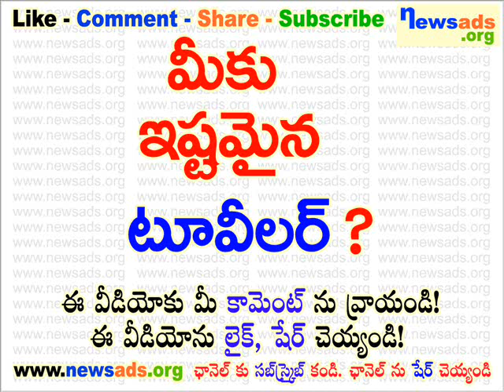మీకు ఇష్టమైన టూ వీలర్?